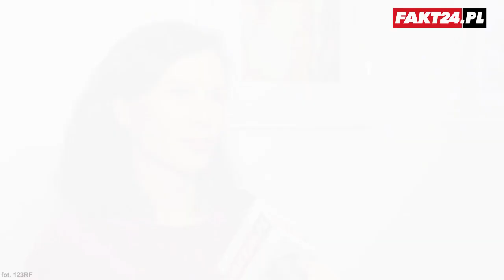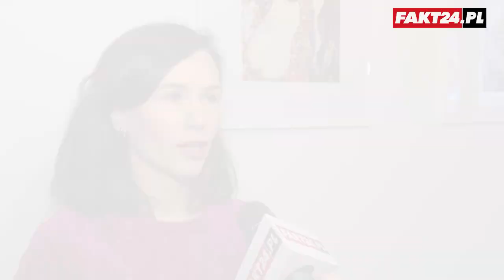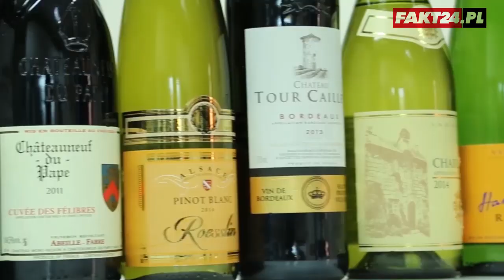Miłosne afrodyzjaki są na wyciągnięcie ręk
Gdy namiętność wygasa miłość czasami nie wystarczy, by na nowo rozpalić w sypialni ogień. Zadowolenie z życia erotycznego mogą poprawić naturalne afrodyzjaki. Czasem przyjmują zaskakujące formy. Zobacz co radzą specjaliści!